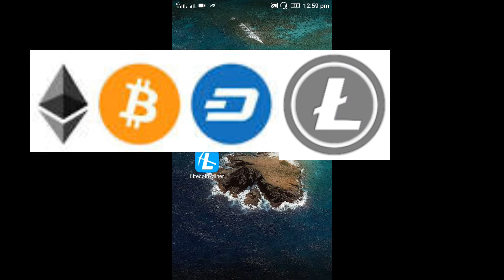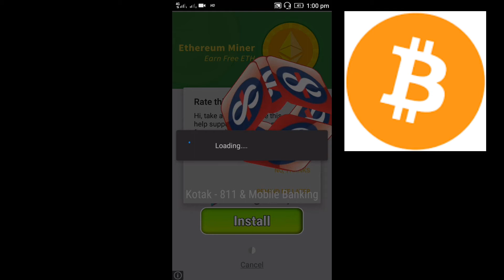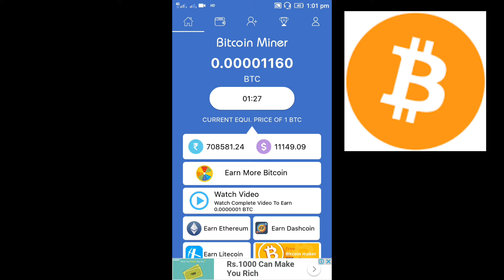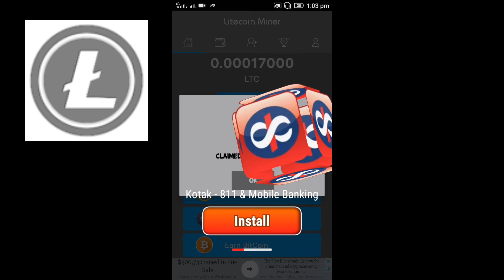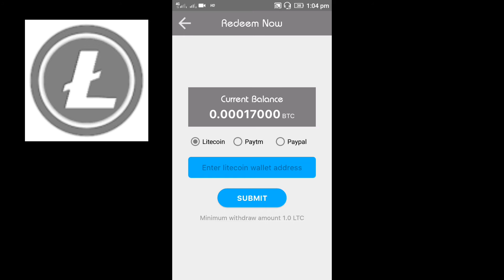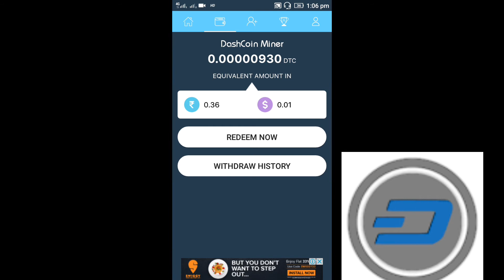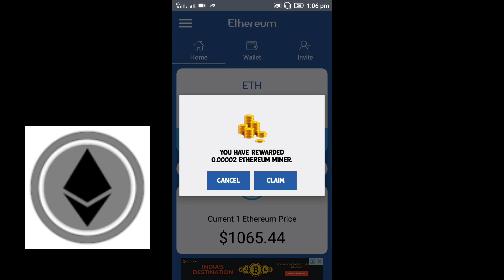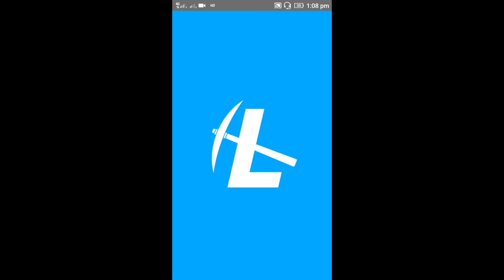How to mine bitcoin in Android phone ? Mine bitcoin litecoin ethereum and dashcoin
How to mine bitcoin in Android phone,how to mine bitcoin in Android Hindi, how to mine bitcoin in mobile,how to bitcoin mining Hindi

Hello friends ap dekh rahe hai technical time aur mai aj apko bataoga kistari kese ap bitcoin Ki mining kar sakte hai aur litecoin aur ethereum aur dashcoin Ki mining kar sakte hai to chaliye dosto shuru karte hai.

How to mine bitcoin in Android phone
How to mine bitcoin in Android Hindi
How to mine bitcoin in mobile
How to bitcoin mining Hindi
How to bitcoin mining in mobile
How to bitcoin mining in India
How to bitcoin mining
How to mine bitcoin at home
How to mine dash coin
How to mine ethereum
How to mine ethereum hindi